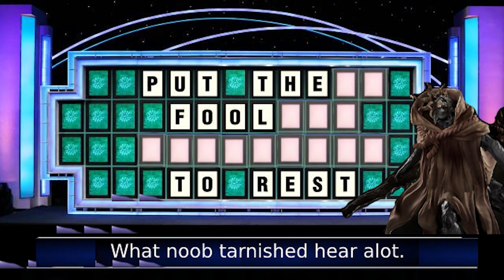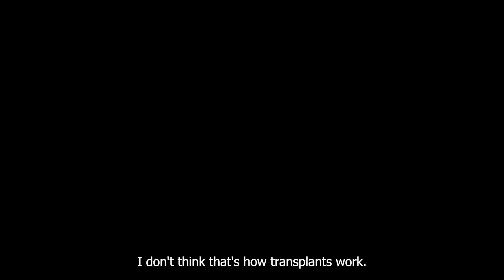Elden Ring is just...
The journey through the lands in between begins. Let's find out which boss breaks my spirit  first and sends me into therapy.

The game being played is Elden Ring.